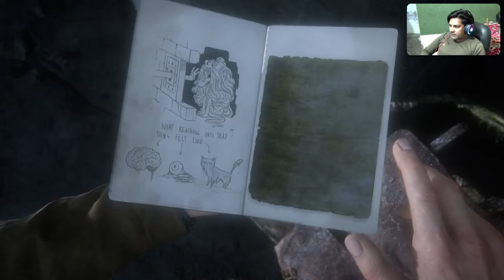Uncharted 4 A Theifes End live streaming